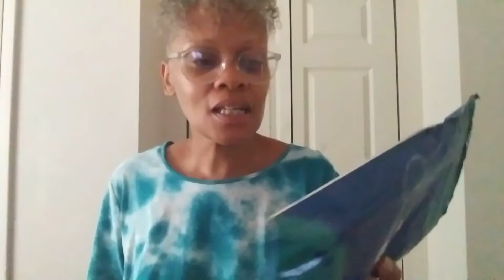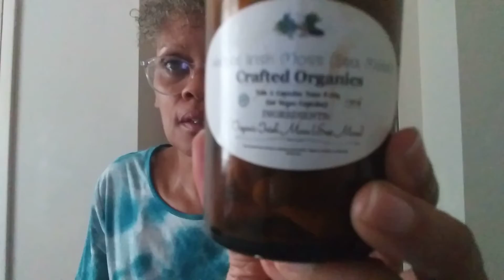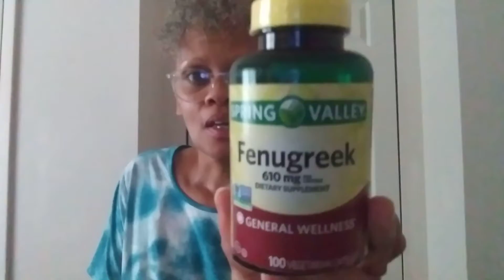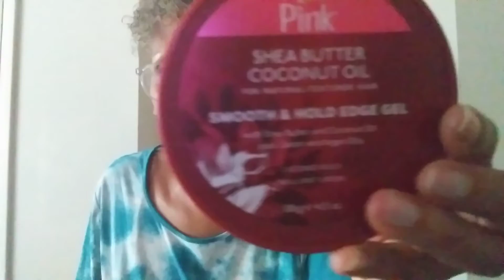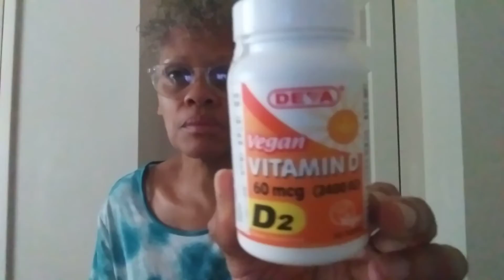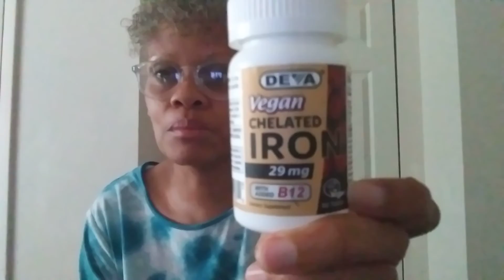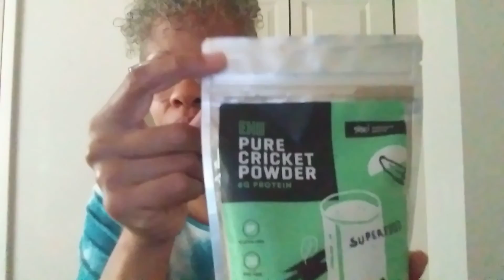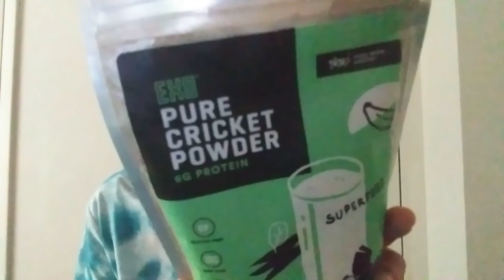(A Trip Thru My Trash🗑) Favs /non fav Empties hemp # d3vitamins